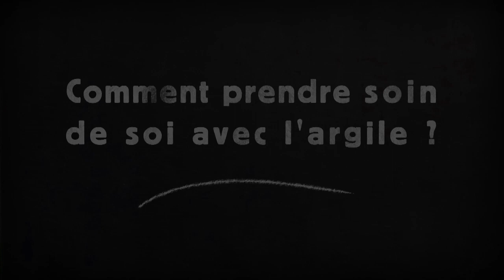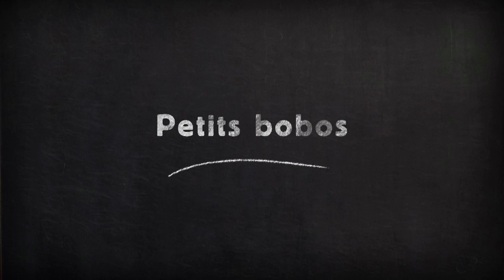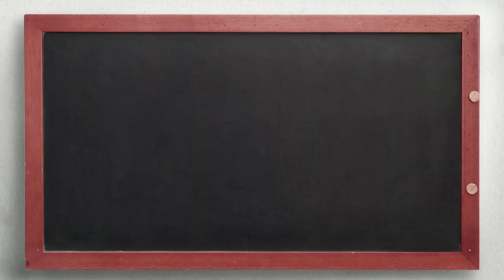Tutos & DIY de Biocoop : Recettes à base d'argile (masque, cicatrisant, dentifrice...)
Votre nouvelle amie fan de bio et cliente de Biocoop, Jane Schinasi, a plein d'idées et d'astuces pour vous permettre d'appréhender la vie quotidienne de manière écologique 💡🌿
Dans cette vidéo, Jane vous partage des recettes et astuces pour prendre soin de soi avec de l'argile (masque d'argile, cicatrisant pour petits bobos, dentifrice, cataplasme pour les douleurs musculaires). Une façon d'appréhender la bio de façon ludique et amusante !

Devenez membre d'une communauté engagée composée de clients, producteurs, magasins et salariés autour d'une ambition : œuvrer pour le développement d'une agriculture bio paysanne de proximité et d'une consommation plus responsable en faisant émerger des alternatives sociales, écologiques, équitables et durables 🤲🌿
➡ Rendez-vous sur notre site Internet pour en savoir plus sur nos engagements : biocoop.fr